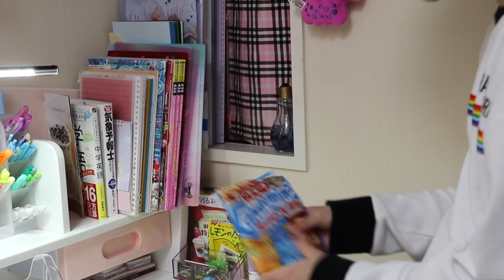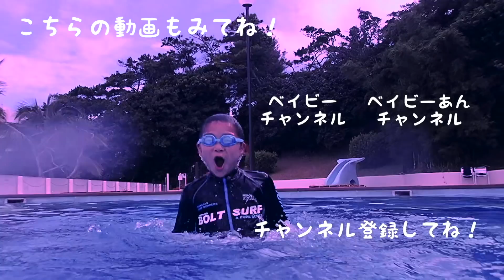【オネェ登場】現役中学生のお部屋紹介【ベイビーチャンネル 】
ミュージカリー　@ann_ann111
ピクトリンク　@ann_ann111